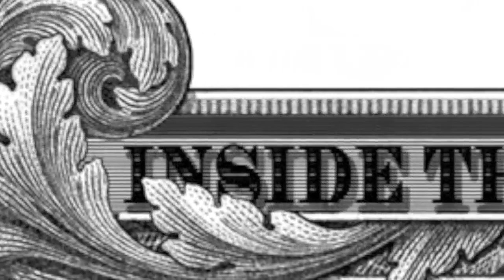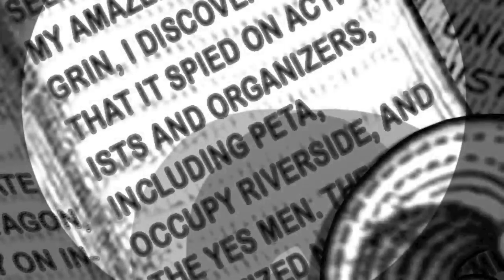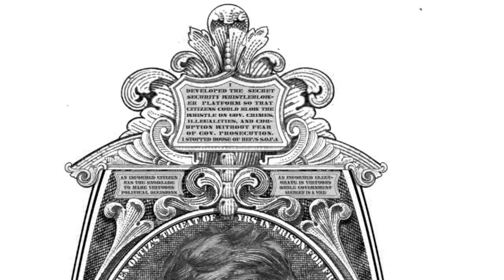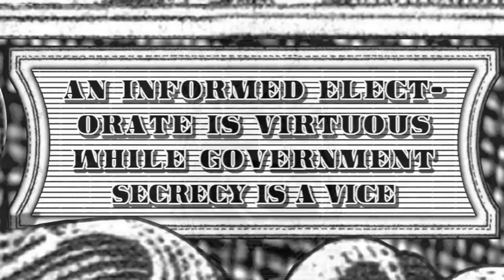A John Dingler Moviette: Ten Prosecuted Whistleblowers v1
A John Dingler Moviette - Ten Prosecuted Whistleblowers

"Never before in the history of the United States have so many good citizens been prosecuted for revealing government crimes.

Under all previous presidents combined, three people had faced such prosecutions. Under Obama, there have been eight.

1. Long before there was Edward Snowden, there was Philip Agee who, in his expose books, 'Inside the CIA' of 1975, and 'On the Run" of 1987, "Dirty Work" of 1978 and, as a co-founder of Covert Action Quarterly, blew the whistle on violent CIA agents –– known as 'jackals' –– and the Socialist-sounding front groups they formed in Africa, Central, and South America to smear and neutralize democratically-elected officials and even overthrow whole governments.

He was forced to find refuge from United States prosecution in Granada, then Nicaragua, Germany, and Cuba.

2. Then there was the conscientious Daniel Ellsberg who, in 1971, released "The Pentagon Papers" to national newspapers.

The documents revealed that Presidents Nixon and Johnson knew that they could not win the Viet Nam War while telling the public the opposite in order to continue funding it and to reward their campaign contributors.

Nixon sued to stop further releases, but the United States Supreme Court affirmed the right of a free press instead.

Ellsberg was awarded the Ron Ridenhour Courage Prize, the Gandhi Peace Award, and the Right Livelihood Award.

3. Julian Assange is an Australian. He co-founded the Wikileaks online publication to enable whistleblowers to report government crimes anonymously.

President Obama secretly indicted him under the Espionage Act of 1917.

Without his Wikileaks online publication, Manning would likely not have been able to tell me about the United State's government crimes.

4. Jeremy Hammond smoked pot and got arrested;
 • Banged drums before the Republican National Convention in 2004 and got arrested;
 • Occupied Wicker Park and got arrested;
 • Violated a court injunction barring people from protesting the National Socialist Movement's gatherings and got arrested;
 • Got into a scuffle with an anti-Gay protestor and got arrested;
 • Stormed a gathering of Holocaust denier David Irving and got arrested;
 • Tore down a city banner promotion the Chicago 2016 Summer Olympics and got arrested.
 • Entered a Rightwing website dedicated to smearing anti-Iraq war protesters, found guilty, and sentenced to two years.

5. Fearing that the US's republican form of government was moving inextricably toward totalitarianism with the NSA's Trailblzer Spy Program, NSA whistleblower Thomas Drake developed a more cost-effective, less intrusive, more targeted spy program.

6. John Kiriakou was the first official to expose that Bush and Cheney tortured innocents. Torture by Americans is illegal based on the post-WWII Geneva Convention.

In 2012, President Obama vindictively retaliated by indicting Kiriakou under the Intelligence Identities Protection Act, under the Espionage Act, and for lying to the CIA's Publications Review Board.

7. Jeffrey Sterling went through proper official channels to blow the whistle on the CIA's attempt to give Iran a flawed blueprint to create a costly and unworkable nuke WMD which, he determined, would have actually aided Iran nuke program instead of undermining it.

Under President Obama's “new era of openness”, Sterling became only the fifth individual in the history of the United States who has been charged, under the archaic Espionage Act of 1914.

8. 27 year old highly emphatic Aaron Swartz merely released a trove of government documents administered and aggregated by JSTOR on MIT campus's network, but paid for by the American taxpayer so they were already owned by the public.

Ortiz threatened him with 35 years in prison, 1 million dollar fine, asset forfeiture designed for the Mafia, restitution, and supervised release should he not confess to "send a message."

9. Chelsea (formerly Bradley) Manning blew the whistle on U.S. military helicopter wantonly murdering two Reuters journalists and killing an Iraqi good samaritan doctor and severely injuring his two children for coming to the aid of the two journalists.

10. Edward Snowden blew the whistle on the NSA government's unconstitutional domestic and international mass surveillance programs which stole private correspondence from mobile phones, land line phones, computer hard drives, computer key strokes, library records, bank databases, health records, credit agency lists, personal shopping receipts, citizen location and tracking via cell towers.

President Obama charged him under the archaic Espionage Act of 1914.